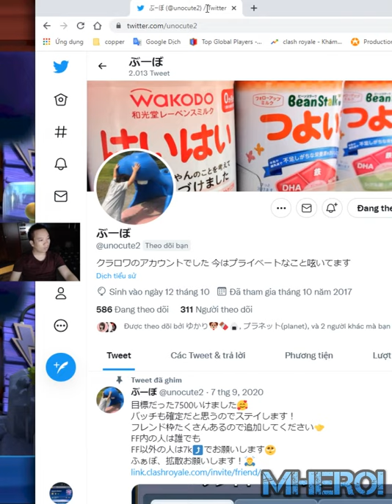Electro Giant Golden Knight Lightning Best deck Clash Royale